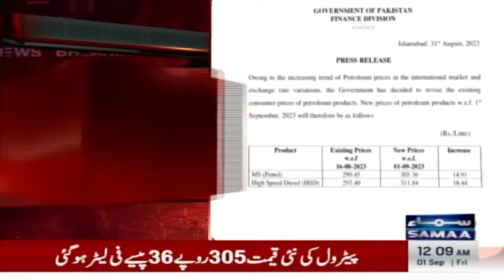BREAKING NEWS !!! Petrol Prices Go Record High | New Price Announced